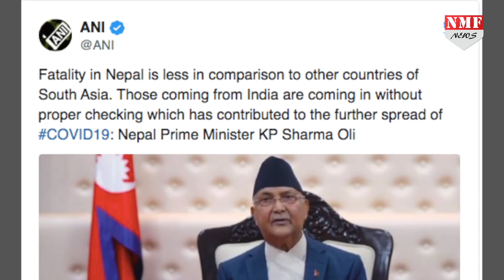Nepal के पीएम का India पर फिर हमला, कहा- भारतीय कोरोना फैलाते है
नेपाल के पीएम कोपी ओली ने भारत के खिलाफ फिर जहर उगला…पीएम ने कहा कि भारत के लोग सीमा पार से आकर कोरोना फैलाते है…